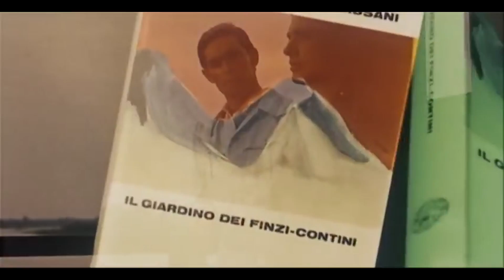Il Giardino dei Finzi-Contini trailer | Film Fest Gent 2017